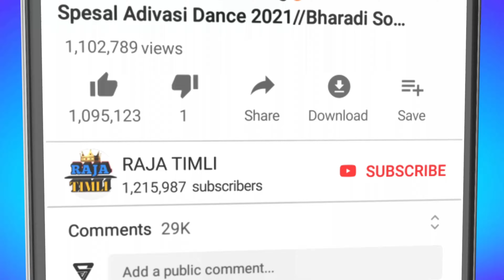Rahul Bhuriya ने 7 समुद्र🌹मेले पार🌹जानु💃लयने🔥गयो रे🌹तारी आव।khanayak Timli Ansingh katija!2022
RAJA TIMLI